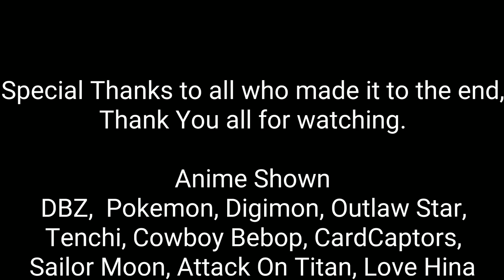Anime Realm - Introduction to Anime and the bridge between Cartoon to Anime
Hello everyone and welcome to the first episode of the Anime Realm here on Digital Realm. In this intro episode I discuss my beginnings with the love of Anime and what bridged my path between Cartoons and Anime.

However another code will go out to the best reason to watch a newer anime series from 2010 to now that I have yet to see.

Anime is awesome and I'd love to hear from bridge stories below in the comments.